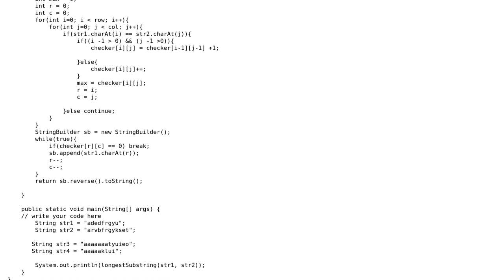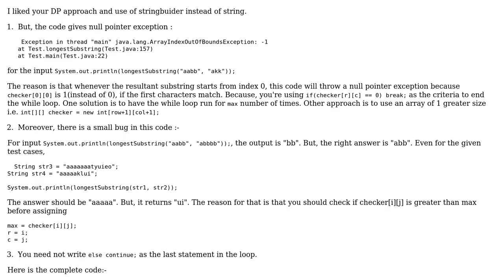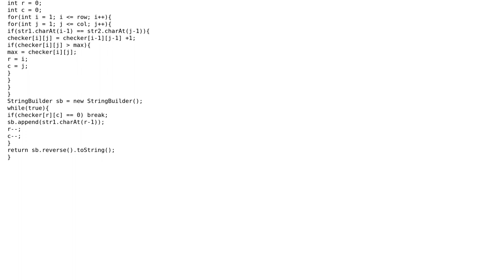Longest Substring in Java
With thanks & praise to God, and with thanks to the many people who have made this project possible! | Content (except music & images) licensed under CC BY-SA | Music | Images & others | With thanks to user Zeus user maxomax user 200_success and the Stack Exchange Network Trademarks are property of their respective owners. You are responsible for your own actions.